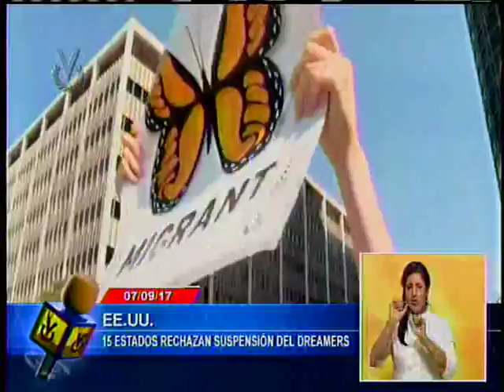Lo que pasa en el mundo: Emisión Meridiana 07/09/17